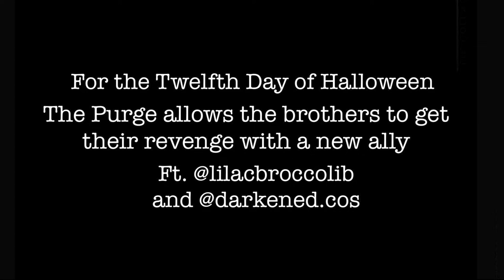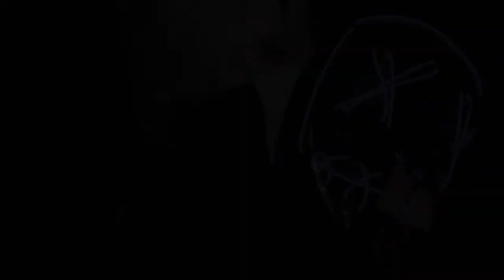Costober 2022 Day 12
The Purge happens when the brothers return to America and only chaos follows when they find out a new ally happened to tag along...

Follow my partner-
Glitch - Lilac

Follow me-
Soren - Me